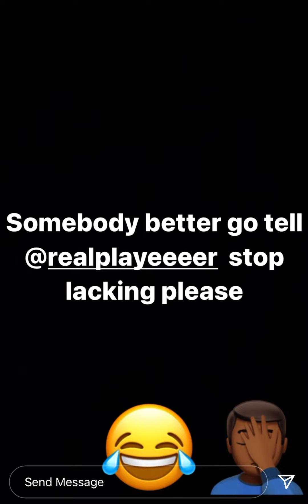👉🏿🔥INGLEWOOD FAMILY BLOOD DISSING NEIGHBORHOOD CRIPS 🔥👈🏾